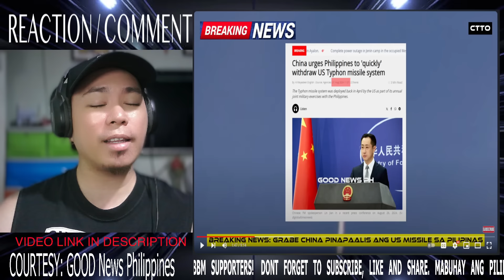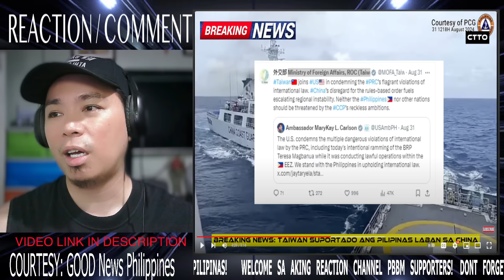US NAVY PUMASOK SA ESCODA SHOAL, PH NAVY BRAHMOS INILAGAY SA ZAMBALES SA HARAP NG WPS | REACTION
"Kapag na REACH natin ang 100k Subscribers, mag papa giveaway tayo ng Cellphone.
Tungko Ng Kanak Channel is About Showbiz Entertainment, Current events in the Philippines. We added our views and opinions in the said Topic by Reacting and commenting to it, With Visuals so the Audience will Understand easily.
For more Reaction videos like this, Drop your Request Down Below at the Comment Section. Thanks!